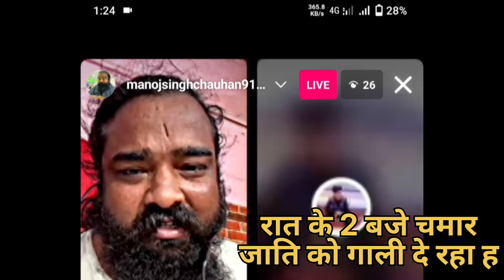पुरे चमार जाति को 👿गाली दे रहा है मनोज सिंह चौहान और तान्या झाट चमार ने रेला सार को 😡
पुरे चमार जाति को 👿गाली दे रहा है मनोज सिंह चौहान चमार ने रेला सार को
तान्या झाटू के 👿शानदार पेला**ई चमार यादव से पंगा लेना पड़ा भारी | Tanya jha video

100k Subscribers 🎉Hone Ke Bad Bhi Nhi kamata hu 🙁 | AdSense  pin aa gya 🙁

100 साल जियब || मनोज मे अपने दीदी के लिए गाना निकला 🤣 | Roster video

Chandrashekhar Azad news
 Chandrashekhar brother news
 Chandrashekhar Gorakhpur news

Utkarsh kumar ( Gorakhpur up 53)